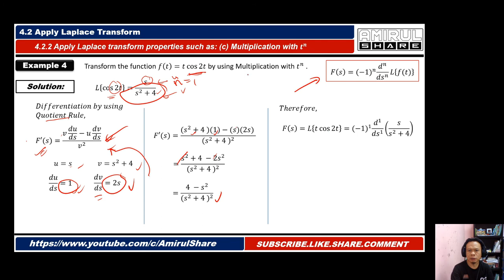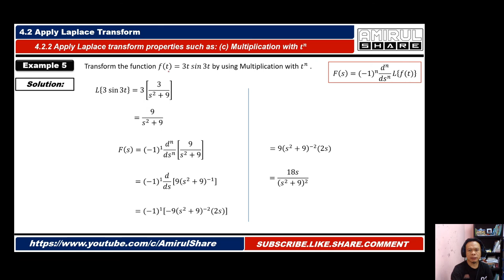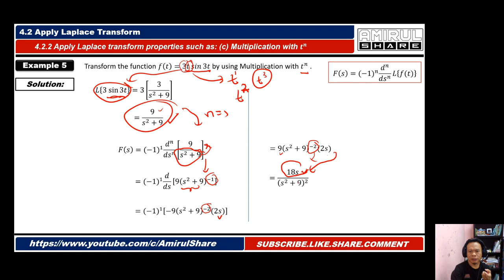DBM30043 [4.2.2c Example 3,4&5 of 7] Multiplication with t^n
4.0 LAPLACE TRANSFORM

4.1 Apply definition of Laplace Transform.
       4.1.1 Calculate the Laplace Transform by using the integral definition.
                 a. Constant
                 b. Algebra
                 c. Exponent

4.2 Apply Laplace Transforms.
       4.2.1 Solving Laplace Transform by using Table of Laplace Transforms.
       4.2.2 Apply Laplace Transform properties such as:
                 a. linearity
                 b. first shifting
                 c. multiplication with tn

4.3 Apply Inverse Laplace Transform.
       4.3.1 Solve the Inverse Laplace Transforms by using:
                 a. simple functions
                 b. partial fraction method
       4.3.2 Solve differential equations using Laplace Transform.

ELECTRICAL ENGINEERING MATHEMATICS exposes students to the statistical and probability concepts and their applications in interpreting data. The course also introduces numerical methods concept to solve simultaneous equations by using Gaussian Elimination method, LU Decomposition using Doolittle and Crout methods, polynomial problems using Simple Fixed Point Iteration methods and Newton Raphson method. In additional, the course also discuss Ordinary Differential Equation (ODE). In order to strengthen the students in solving engineering problems, Laplace Transform by using the Table of Laplace is also included. It is designed to build students’ teamwork and problems solving skill.